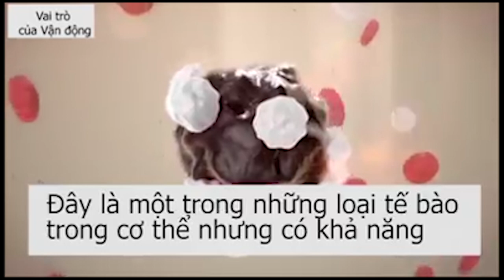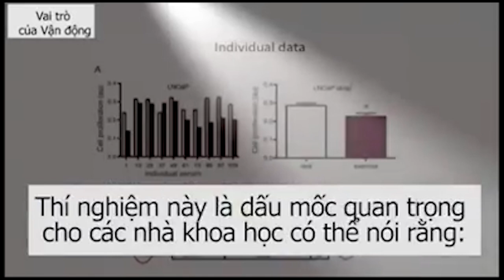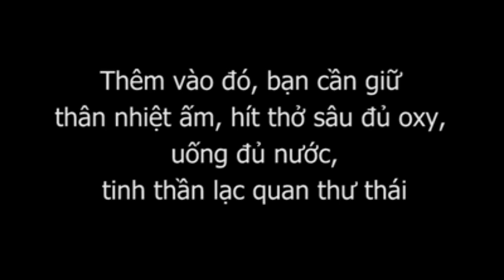Vận động - vai trò quan trọng với sức khỏe và phòng ngừa UNG THƯ